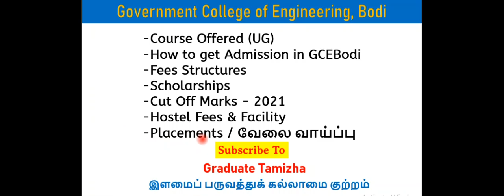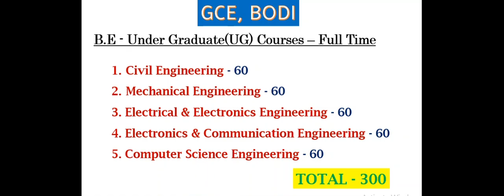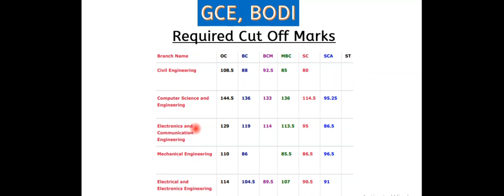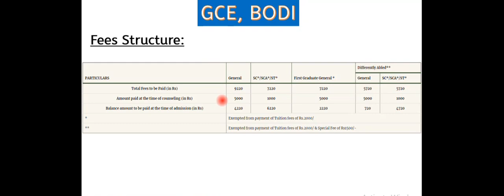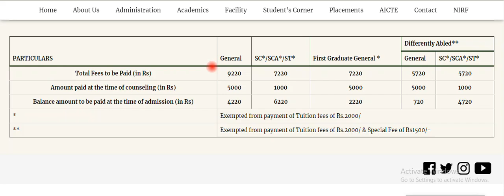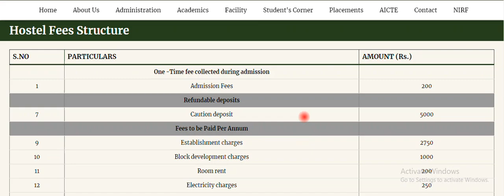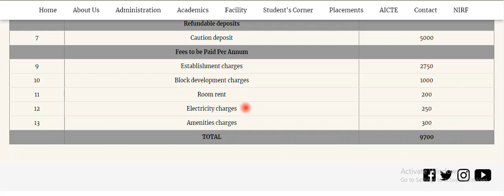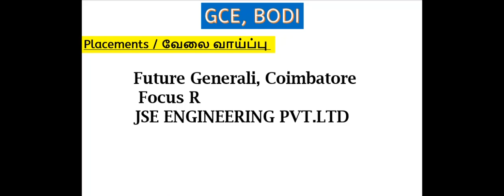GCE, Bodinayakanur -Campus Life, Admission, Courses, Placements, Fees Structure | College Review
Graduate Tamizha,

In this video, we will see series of talks about Engineering colleges.

GOVERNMENT COLLEGE OF ENGINEERING, BODINAYAKANUR.
Campus Life, Admission, Courses, Placements, Fees Structure

Graduate Tamizha